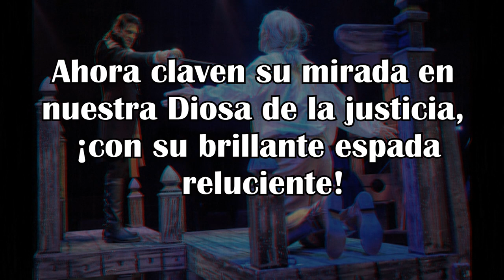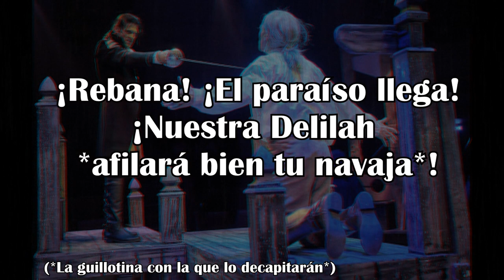Madame Guillotine - The Scarlet Pimpernel: Original Broadway Cast Recording Sub español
Editor: Emily Constante
Traductora: L.W.
Artista: The Scarlet Pimpernel
Con Licencia cedida a Youtube por: WMG; PEDL, UNIAO BRASILEIRA DE EDITORAS DE MUSICA - UBEM, LatinAutor - Warner Chappell, LatinAutor, ASCAP, UMPI, AMRA, Warner Chappell, Rumblefish (Publishing) y 6 sociedades de derechos musicales